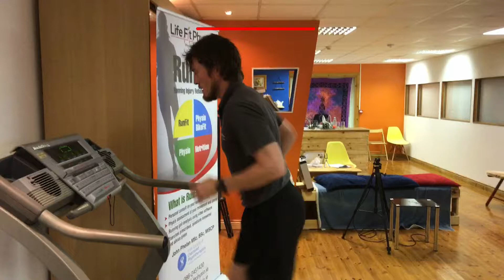Running gait analysis : vertical oscillation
This is the 2nd video in the series on running gait analysis and its all about the movement that we make in a vertical direction when running and how to limit this in order to improve running economy and speed.